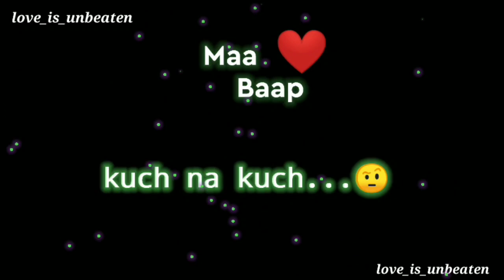maa baap....❤️ | mom dad love 💕 | Black screen status 🖤 | muft mein sirf maa baap ka pyar.....?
Love status

Cool status

Papa whats app status
Father's day special whats app status
I love you papa whats app status